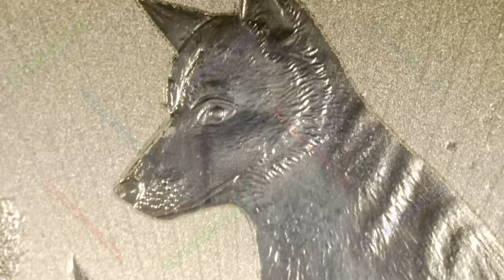2022 Mother and Baby Dingo / Piedfort Next Generation Series / Perth Mint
Year: 2022
Title: Mother and Baby Dingo
Series: Piedfort Next Generation Series
Mint: Perth Mint
Maximum Mintage: 75,000 (2oz)
2oz .9999 Silver